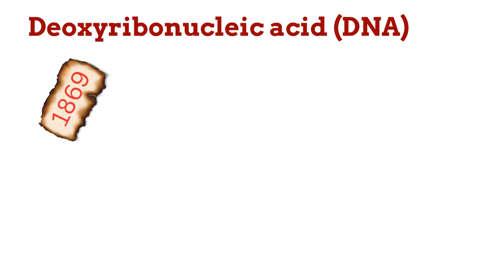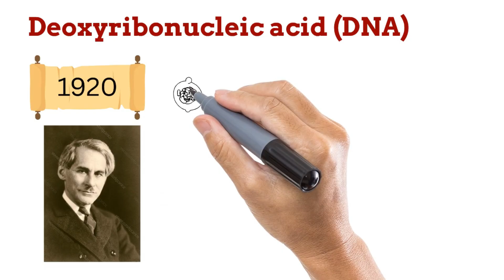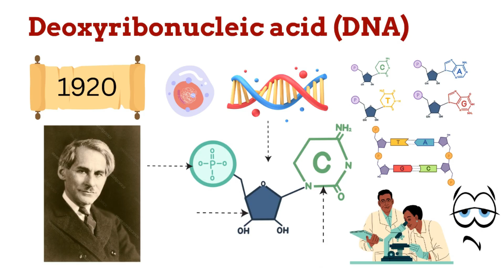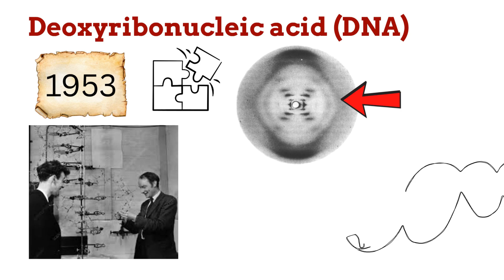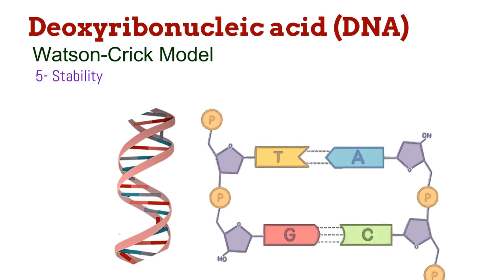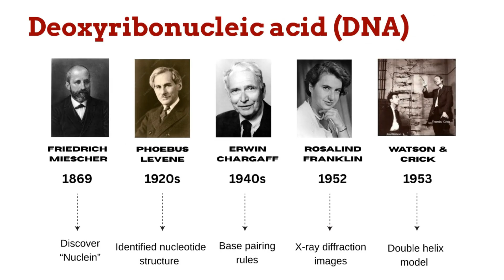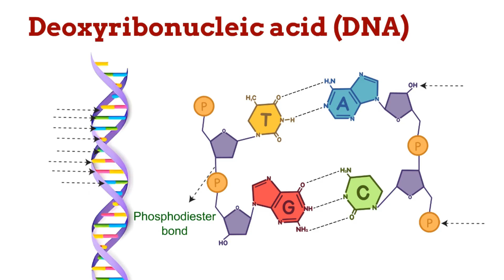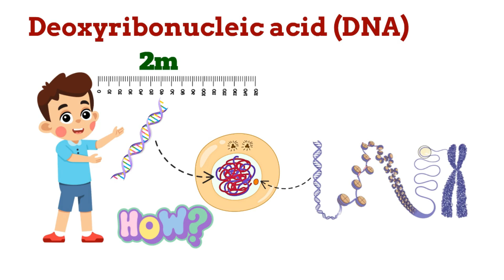Watson and Crick model of DNA DNA structure and function | Discovery of dna | Biology | BioScholar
👉DNA Overview
DNA = Deoxyribonucleic acid, hereditary material.
Found in the nucleus of cells.
Structure: Double helix made of two antiparallel strands.

👉Nucleotides
Basic unit of DNA.

👉Components:
Pentose sugar (deoxyribose).
Phosphate group (at C-5).
Nitrogenous base (at C-1).
Hydroxyl group at C-3.

👉Nitrogenous Bases
Two groups: Purines & Pyrimidines.
Purines (2 rings): Adenine (A), Guanine (G).

👉Chargaff’s Rule
A = T, G = C.
Purines = Pyrimidines.
Base pairing stabilizes the helix.

👉Bonding & Stability
Hydrogen bonds between bases (A–T, G–C).
Phosphodiester bonds link nucleotides (between phosphate & hydroxyl).
Base stacking → extra stability.

👉Dimensions
Diameter: ~2 nm.
Base separation: 0.34 nm.
One helical turn = 10 bases = 3.4 nm.
Major and minor grooves formed by the twist.

👉DNA Packaging
DNA length: ~2 meters per cell.
Coils around proteins → forms chromatin.
Chromatin folds → fits inside nucleus.DNA Overview

Time stamps:
00:00 Introduction
00:11 Discovery of DNA
04:36 Watson and Crick model of DNA (Features)
06:02 Structure of DNA